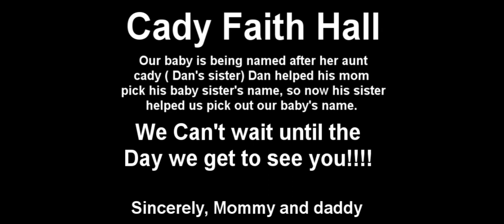And the baby's name is...........................!!!!!!!!!!!!!!!!!!!!!!!!!! 1-30-2011 Day 613